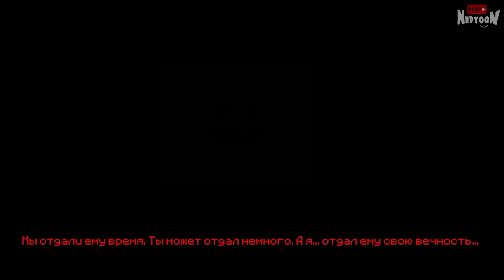Просто ВЫТАЩИ МЕНЯ ОТСЮДА! Прохождение #4 - DLC YELLOW FACE! 😱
Прохождение инди игры "Просто ВЫТАЩИ МЕНЯ ОТСЮДА!" DLC YELLOW FACE. Пародия на марио и фнаф!